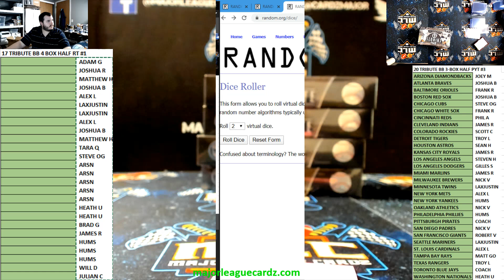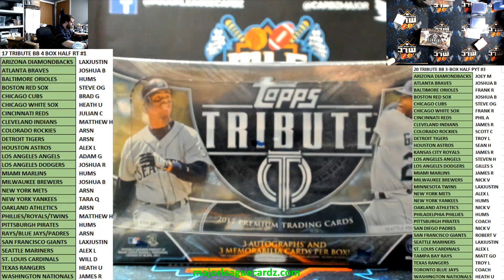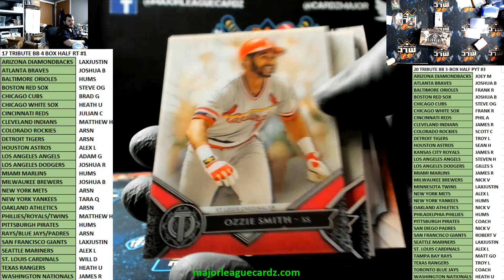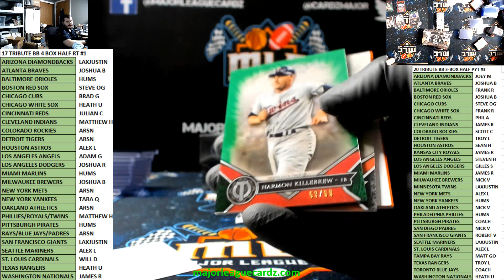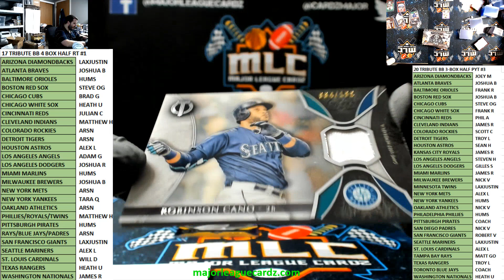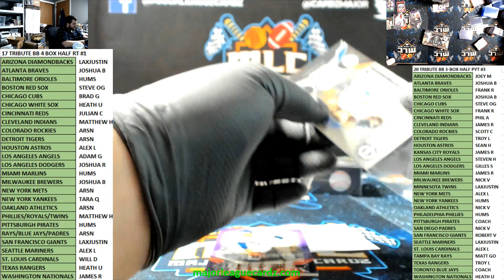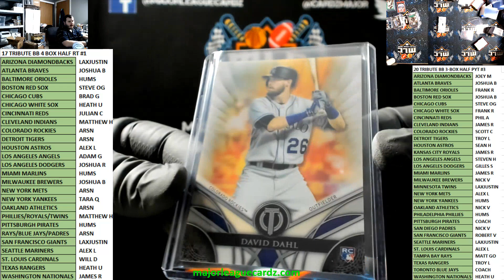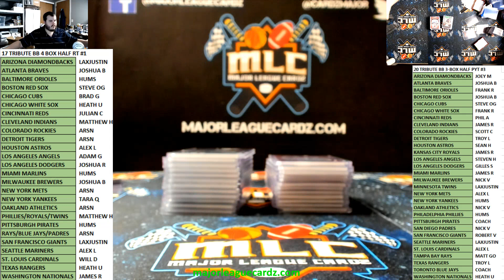17 TRIBUTE BASEBALL 4 BOX HALF CASE RT #1